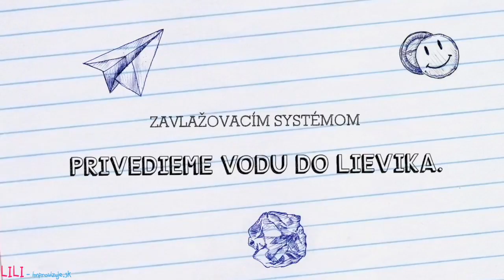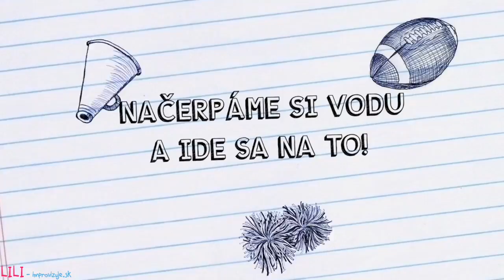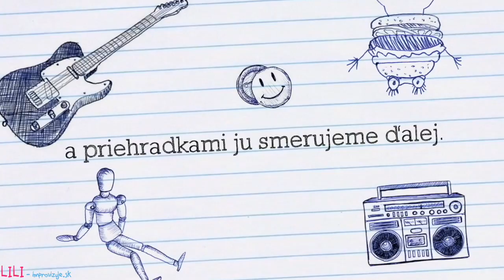Myšiačikov detský park - PARK SNOW DONOVALY - vyšantili sme sa do sýtosti :-)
Myšiačikov detský park na Donovaloch ponúka zábavu s vodou, pričom sa nemusíte namočiť, šmýkačky aj lezeckú dráhu.